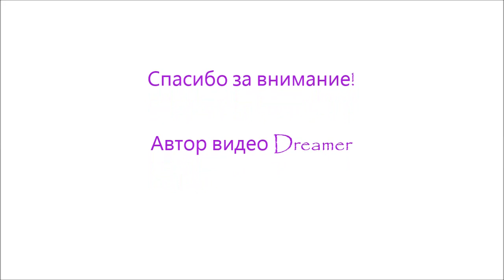►Аарон Хотчнер и Эмили Прентис - Тебе не будет больно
сериал Мыслить как преступник
музыка Kristina si - Тебе не будет больно